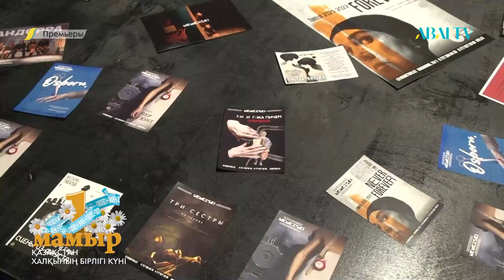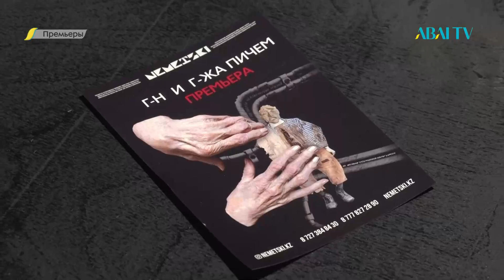ПРЕМЬЕРЫ. Премьера спектакля «Господин и госпожа Пичем» Б. Брехта в ДТА